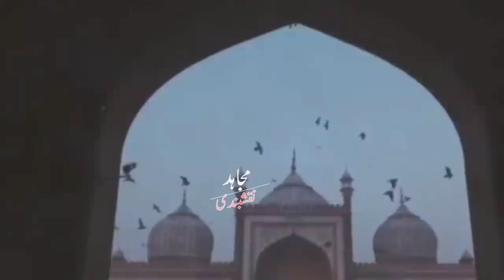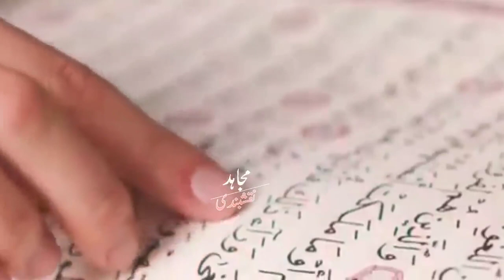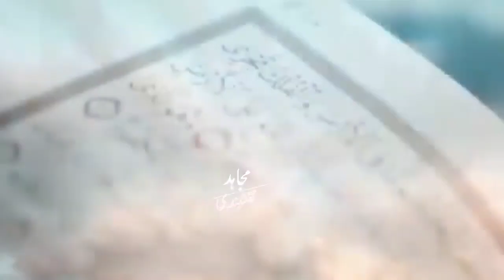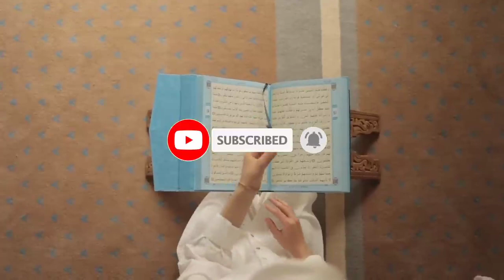janwar ki rooh kon qabaz karta he ? janwar animals @mojahidnaqshbandi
animals
animals life
animals sounds
hidden facts of animals in Islam
Urdu
Hindi
story
Islamic story
Islamic stories